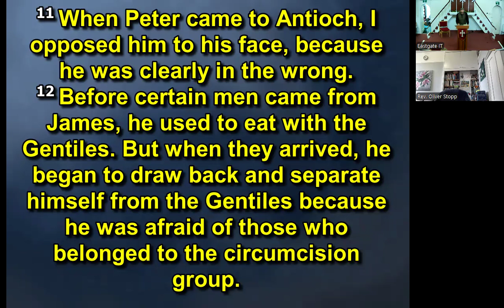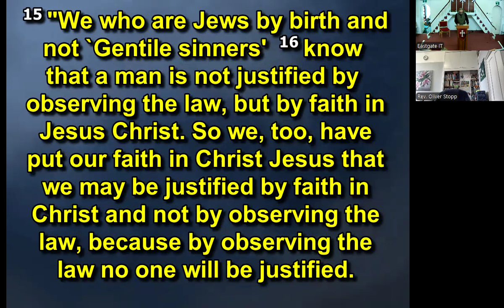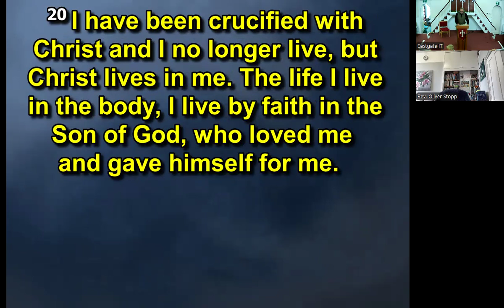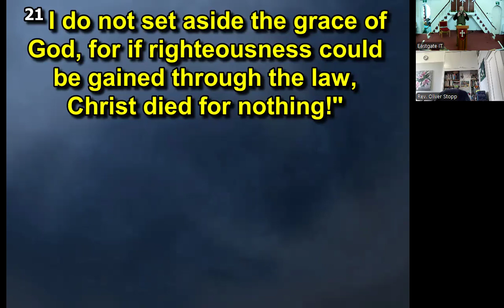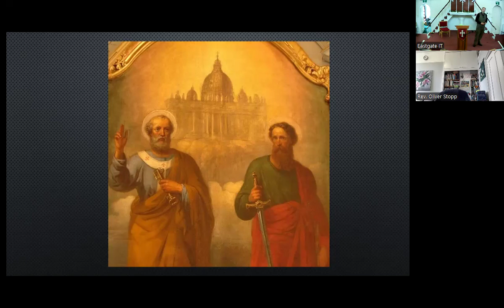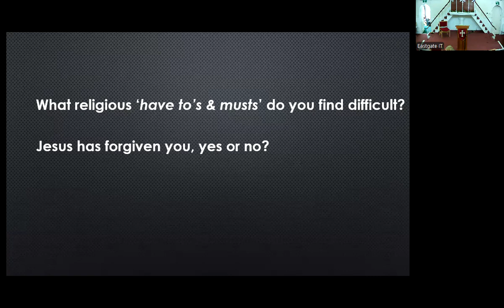Galatians 2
Service in church and shared virtual zoom service for Eastgate Baptist Church, Lewes 18th August 2024